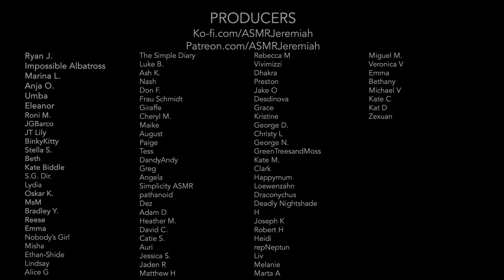ASMR | Migraine Relief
Dim your lights, focus on my voice and your breath. We’ll do a guided visualization for pain relief.

This video features:
Soft Spoken/Whispers
Guided Focus
Migraine relief
Shhh-ing
Whispering

Warm wishes,
ASMR Jeremiah